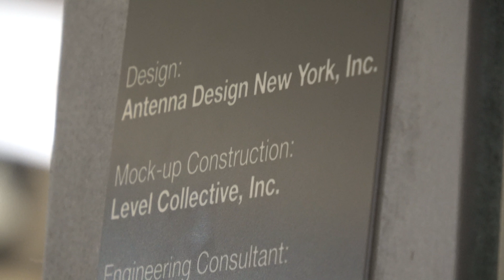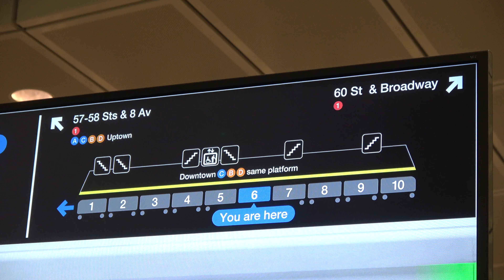The R211 Mockup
In order to try and create the best possible subway car for the future of New York to ride, the MTA unveiled the mockup of the next generation R211 on the mezzanine level of the 34th Street - Hudson Yards subway station. Two sections of the train were on display, one section was the front half of the car which showed visitors interior features such as the improved FIND, LCD end car displays, a printout demonstration of the new digital map which will take it's place in the real cars, redesigned folding seats, traditional benches, and new poles throughout. The other section was a model of the open gangway which will eventually allow passengers to walk through the train without having to open doors and step over the gap from one car to the next, a situation which is sometimes very dangerous. Visitors were asked to fill out a survey which asked questions about all the features of the train from the new LED lighting to the directional floor indicator design.